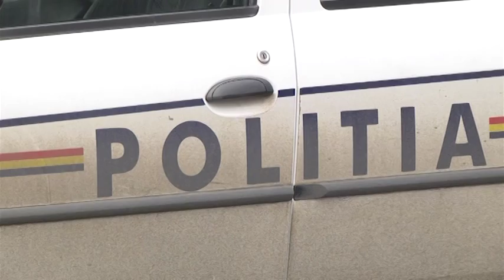CASELE DE VACANTA ATACATE